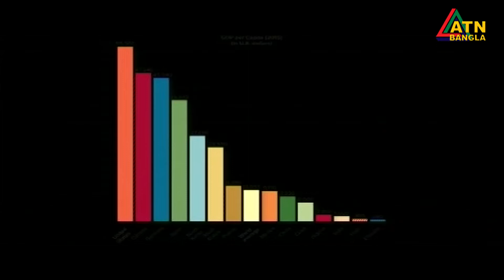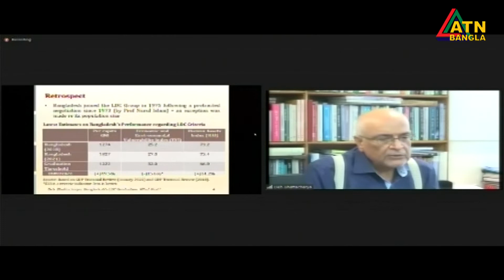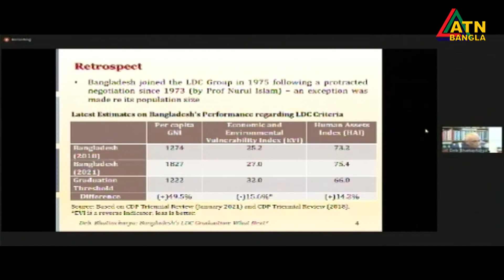এলডিসি পরবর্তী সময়ে অভ্যন্তরীন উৎপাদন বৃদ্ধির পরামর্শ দিয়েছেন অর্থনীতিবিদরা। | ATN Bangla News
এলডিসি পরবর্তী সময়ে বিনিয়োগ, কর্মসংস্থান, শিক্ষা, স্বাস্থ্য ও সামাজিক সুরক্ষা খাতসহ অভ্যন্তরীন উৎপাদন বৃদ্ধির পরামর্শ দিয়েছেন অর্থনীতিবিদরা।